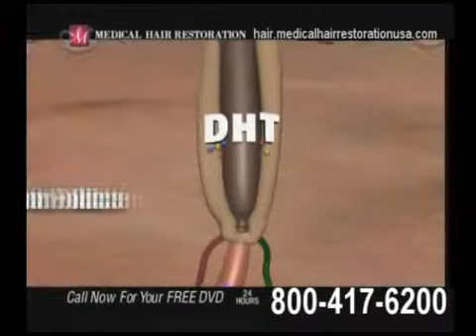Get the Treatment for hair loss